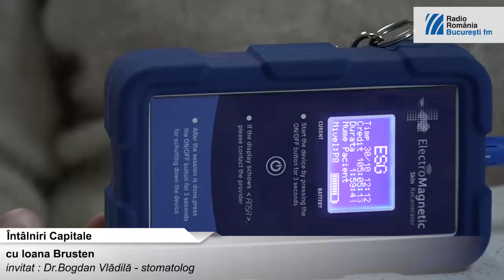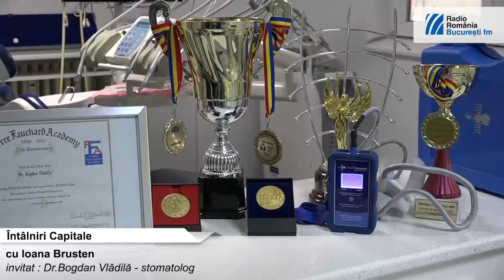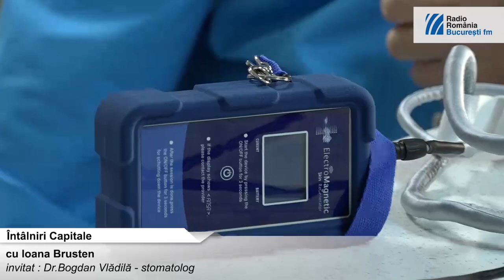Biotehnologie revolutionara - tratament "made in Romania"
Doctorul Bogdan Vladila, medic stomatolog care in urma cu 2 ani lua medalii de aur la Saloanele de inventica de la Geneva si Bruxelles este invitatul Ioanei Brusten la  Intalnirile capitale de astazi.
Dispozitivul inventat de doctorul Vladila a fost imbunatatit si este comercializat acum in Europa, pentru tratarea problemelor parodontale. Actioneaza in profunzime, trezeste celulele stem aflate in stare dorminda si reface colagenul, component de baza al dintilor si al pielii. Drept urmare, pe langa tratatrea parodontozei, dispar ridurile si pielea devine mai tanara, mai elastica, mai luminoasa. Despre acest tratament exclusiv romanesc aflati mai multe de la 20.30 pe 98,3 si bucurestifm.ro, iar varianta video a interviului o puteti urmari pe canalul de youtube bucurestifm.